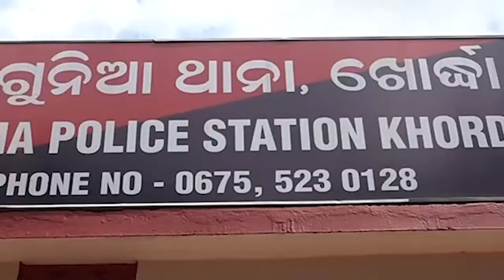ଗୋମାତା ରକ୍ତରେ ହୋରି ଖେଳୁଛନ୍ତି ଗୋ-ମାଫିଆ ....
ଦିନଦ୍ୱିପହରରେ ଗୋରୁ ଚାଲାଣ, ପ୍ରଶାସନର ଛତ୍ରଛାୟା ତଳେ ଚାଲିଛି ବେଆଇନ ଗୋ ଚାଲାଣ. ଅତି ବିପଦସଙ୍କୁଳ ଅବସ୍ଥାରେ କଣ୍ଟେନର ମାଧ୍ୟମରେ ପ୍ରତିଦିନ ଚାଲାଣ ହେଉଛନ୍ତି ଶହଶହ ଗୋରୁ, ଆଉ ସୁରକ୍ଷା ଦେଇ ଚର୍ଚ୍ଚାକୁ ଆସିଛି ଖୋର୍ଦ୍ଦା ପ୍ରଶାସନ.